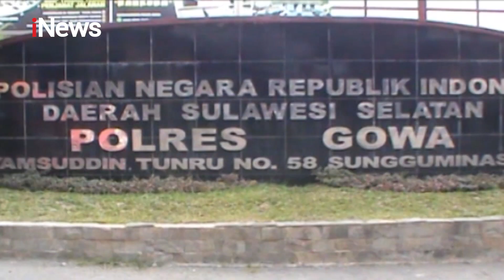Sering Goda Istri Orang, Remaja 17 Tahun di Gowa Tewas Dikeroyok Orang - Special Report 10/11